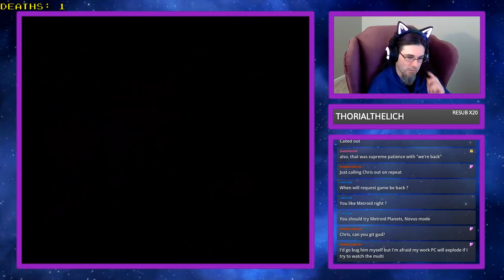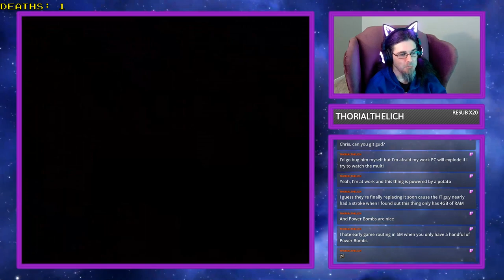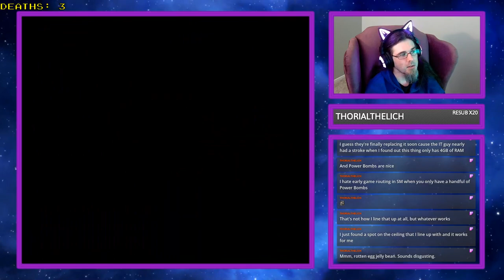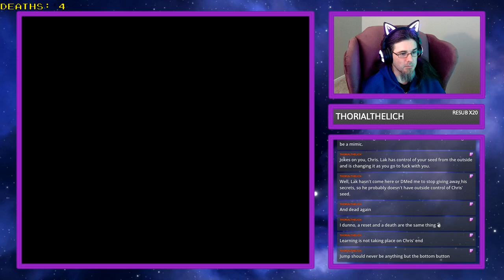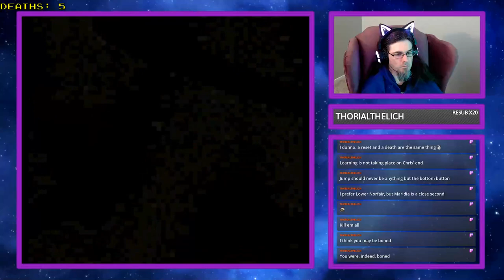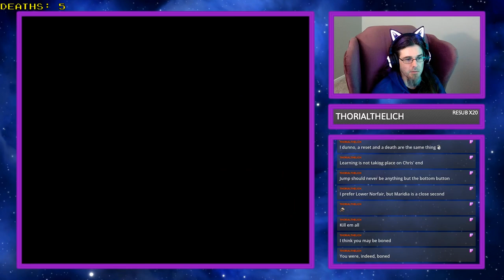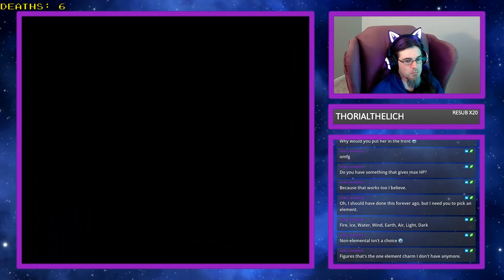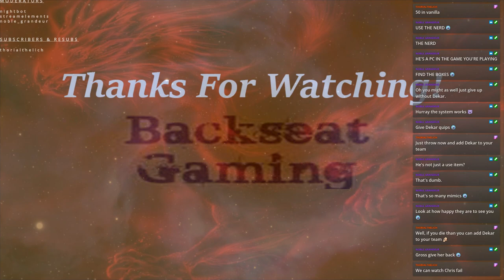Lufia II's Ancient Cave is on Archipelago Now?! | Multiworld w/Chrisaegrimm